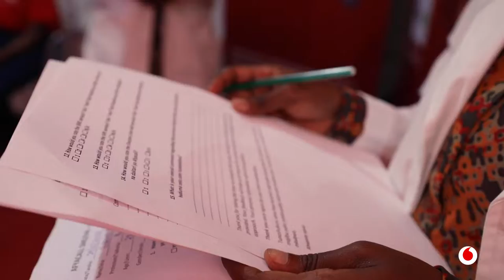Mkurugenzi wa Huduma za Kidigitali Nguvu Kamando akiwakaribisha kwenye banda la Vodacom Sabasaba